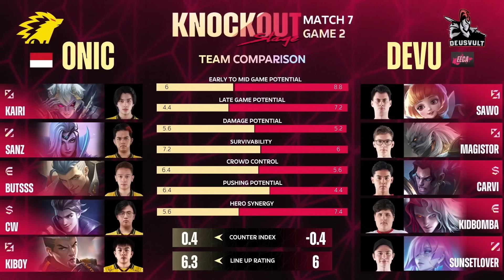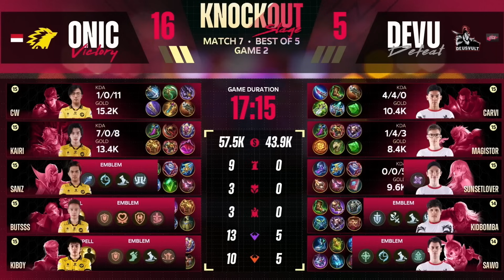[РУ] M5 ЭТАП ВЫБЫВАНИЯ ДЕНЬ 4 | DEVU vs ONIC | Карта 2